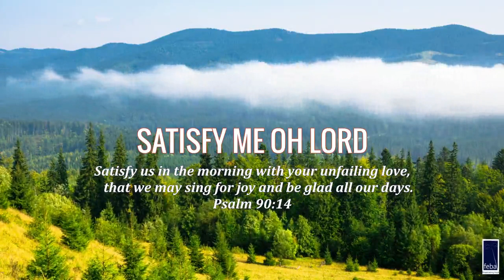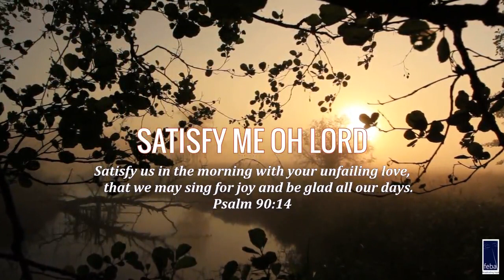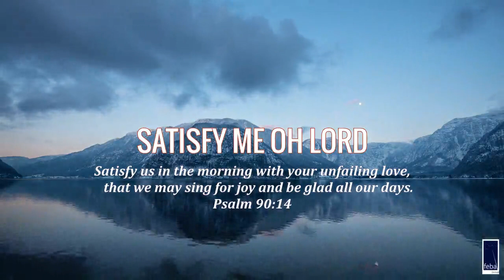Satisfy Me Oh Lord